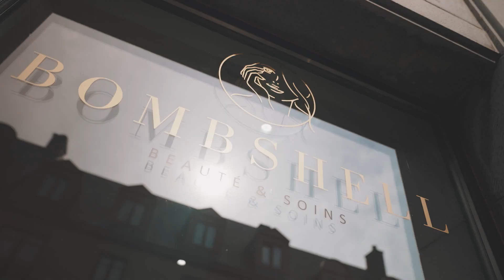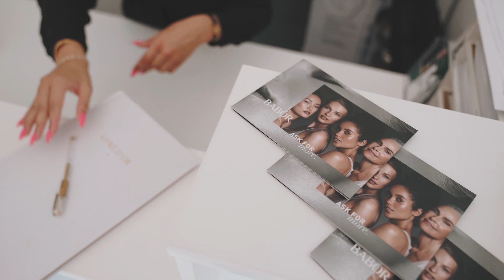Bombshell Institut - Beauté et bien-être à Wemmel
Profitez des soins esthétiques de qualité à Wemmel, grâce à Bombshell Institut. Nous sommes spécialisés dans les soins du corps et les traitements de beauté, offrant une large gamme de services pour hommes et femmes. Que ce soit pour une pose d'extension de cils, une manucure ou un maquillage permanent, notre équipe de professionnels expérimentés saura répondre à tous vos besoins.

Des experts en esthétique cosmétique depuis plus de 8 ans, nous vous garantissons des produits haut-de-gamme ainsi qu'une hygiène irréprochable. Chaque soin que nous proposons suit une procédure rigoureuse afin de garantir des résultats exceptionnels. Avec notre savoir-faire et notre souci du détail, vous serez entre de bonnes mains.

Des soins personnalisés pour sublimer votre beauté
Notre institut met l'accent sur la personnalisation des soins afin d'apporter les meilleurs résultats possible. Que vous recherchiez un traitement du visage ou du corps, nos experts sont là pour vous conseiller et vous offrir un service sur-mesure adapté à vos besoins spécifiques. Notre offre comprend également des solutions innovantes telles que le maquillage permanent, pour une beauté durable sans effort quotidien.

Ongles impeccables et regard envoutant avec nos spécialistes
Nos techniciennes spécialisées en onglerie et extensions de cils mettront en valeur votre regard et vos mains avec expertise et précision. Profitez d'une manucure professionnelle pour des ongles impeccables, ou optez pour des extensions de cils pour un regard intense et séduisant. Quel que soit le traitement choisi, vous serez satisfait(e) du résultat.

Vous recherchez un institut de beauté à Wemmel ? Bombshell Institut est là pour vous aider à révéler votre beauté naturelle. Pour plus d'informations ou pour prendre rendez-vous, n'hésitez pas à nous contacter. Situé à Wemmel, notre institut saura répondre à toutes vos attentes en matière de soins esthétiques. Laissez-nous prendre soin de vous et réservez dès maintenant votre rendez-vous.

Coordonnées:

Bombshell Institut
Markt 32, 1780 Wemmel